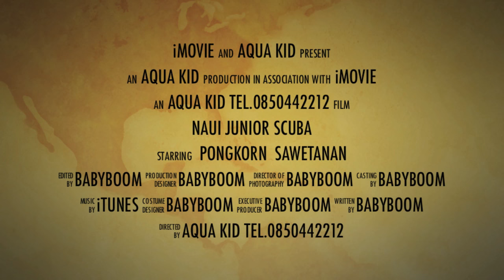Junior Scuba by Aquakid (ดำน้ำลึกสำหรับเด็ก)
คอร์สเรียนดำน้ำ scuba สำหรับน้องๆ อายุ 10 ปีขึ้นไป
สอนโดยผู้เชี่ยวชาญ เปิดประสบการณ์ใหม่ให้น้องๆ
หลักสูตรควบคุม จากทาง NAUI USA ปลอดภัย 100%
ผู้ปกครองสามารถเรียนกับน้องๆได้ครับ
หลักสูตรการดำน้ำลึกเบื้องต้นสำหรับบุคคลทั่วไป ใช้เวลาเรียนแบ่งออกเป็น การเรียนภาคทฤษฎีในห้องเรียน การเรียน
ภาคปฏิบัติในสระว่ายน้ำและในทะเล เมื่อเรียนจบสามารถดำน้ำได้อย่างปลอดภัยและสนุกสนาน ซึ่งนักเรียนจะได้รับบัตร
ประจำตัวดำน้ำสากล (Photo C-Card) ซึ่งเป็นที่ยอมรับและสามารถใช้ได้ทั่วโลกใช้ตลอดชีพ ซึ่งรับรองโดยสมาคม NAUI USA